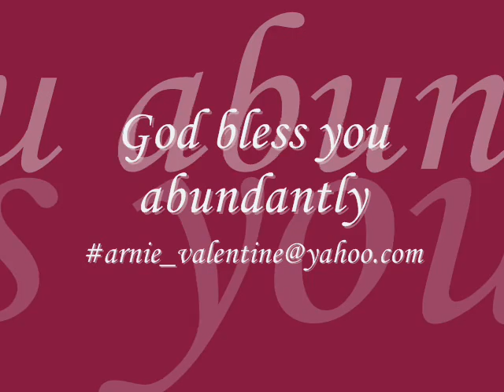Jesus we enthrone You by Arnie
Youth Station GBI Basilea, Menteng - Jakarta Pusat